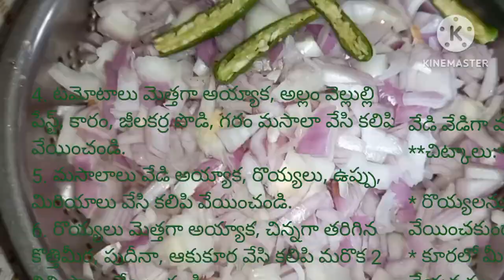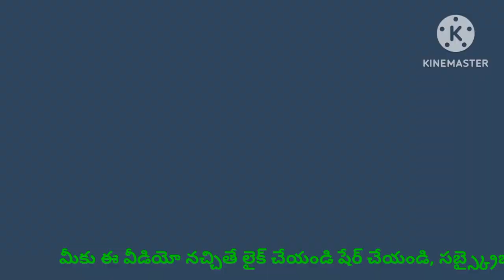రొయ్యల కూర ఈ స్టైల్ లో వండుకుంటే టేస్ట్ అదుర్స్.prawns.masala curry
YouTube search

prawns curry
prawns fry
prawns recipes
prawns biryani